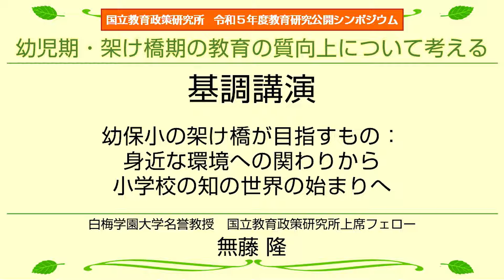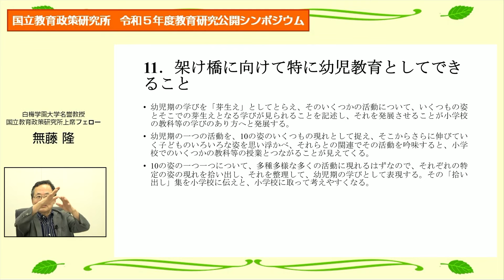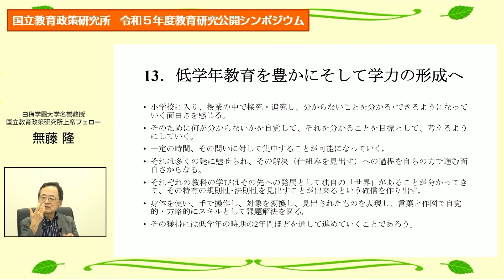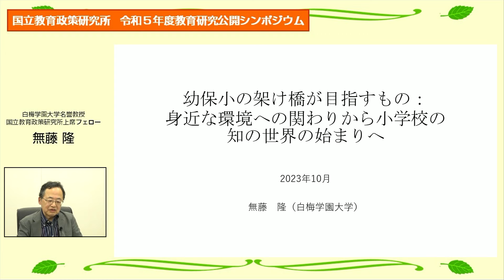【基調講演】幼保小の架け橋が目指すもの：身近な環境への関わりから小学校の知の世界の始まりへ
基調講演
「幼保小の架け橋が目指すもの：身近な環境への関わりから小学校の知の世界の始まりへ」
　白梅学園大学名誉教授、国立教育政策研究所上席フェロー　　無藤　隆